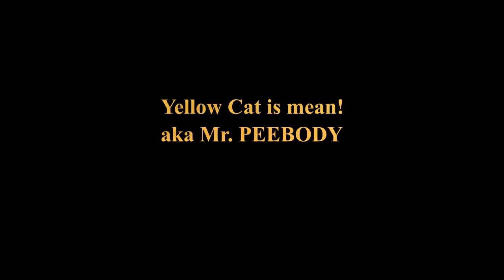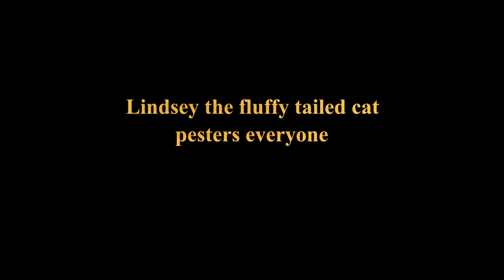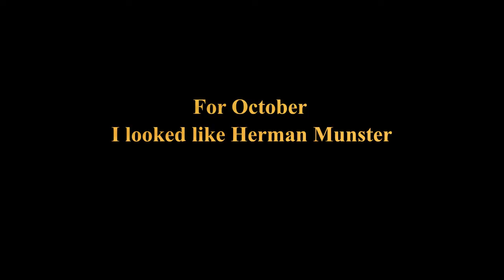September trail cam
Odd that the videos of me I am wearing the same camo leggings.  I promise that I have more clothes to wear!  I just don't catch anything of me that I want to save...hardly!